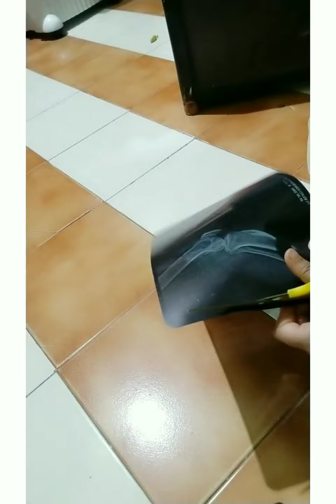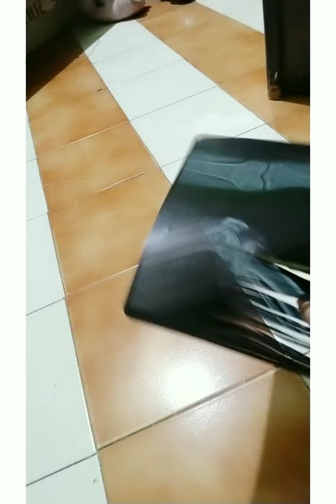Decorative piece from X-ray and thermocal balls 😊 please subscribe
Created byMusic: Bleach
Musician: anatu